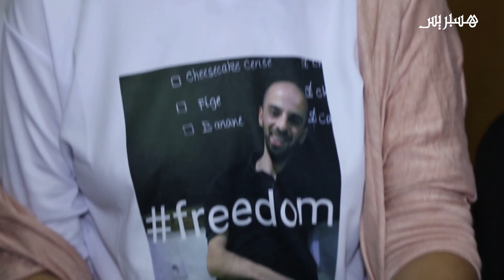تعرف على آخر مستجدات معتقلي حراك الريف من خلال الفيديو التالي